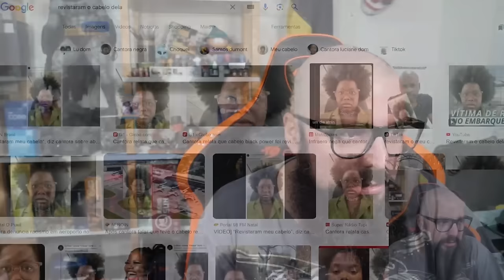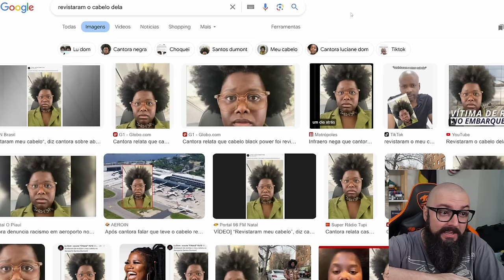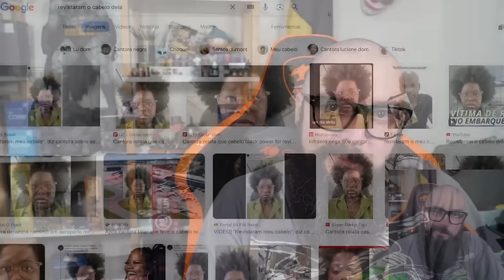Quando o Brasil Se Tornou Um País Racista ?